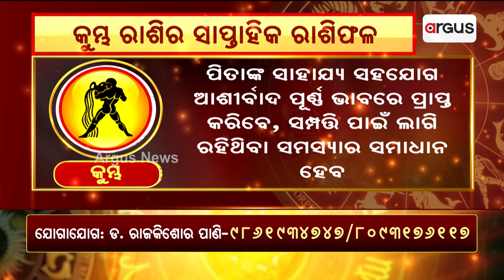Bhagya Bhabisyat || କୁମ୍ଭ ରାଶିର ସାପ୍ତାହିକ ରାଶିଫଳ